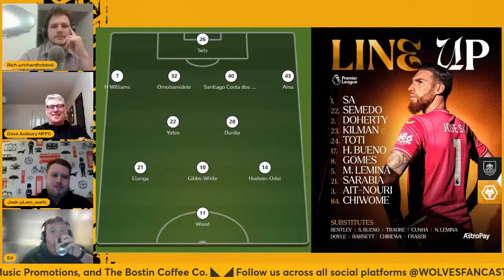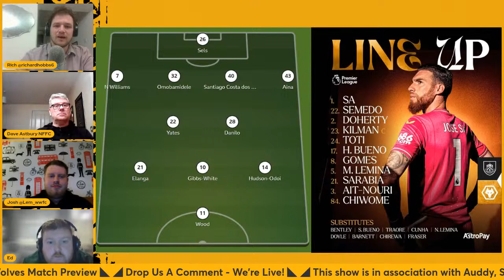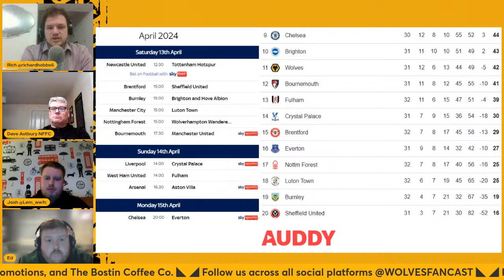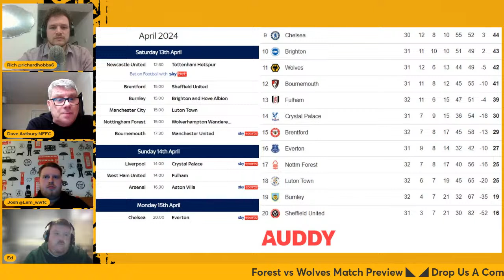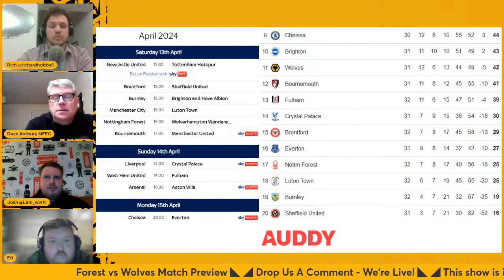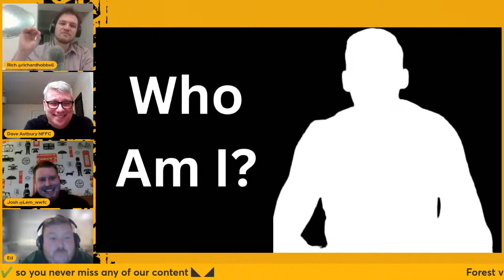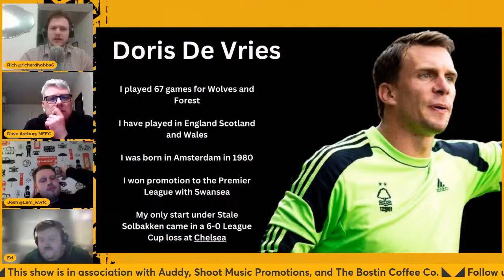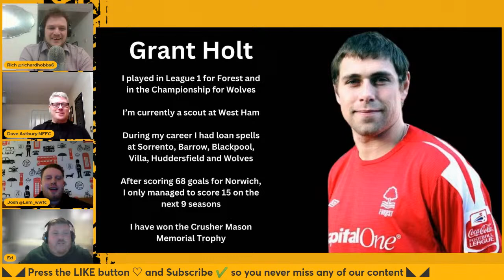Nottingham Forest vs Wolves Match Preview!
Make the most of the Wolves sale over at kitbag

We’re back to preview Forest vs Wolves at the weekend and latest news from Wolves and the league.